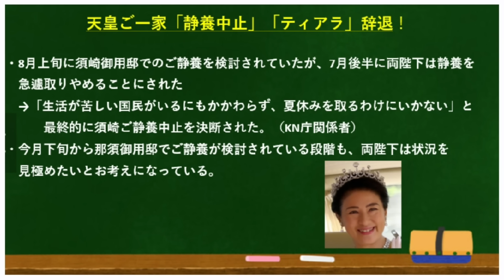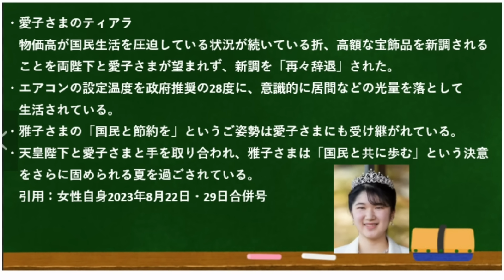天皇ご一家、国民に寄り添う「倹約」精神。どこかの宮家とあまりにも違いますね～。。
ご静養中止、室内温度28度、ティアラご辞退。。。どこかの宮家！見習え！！！